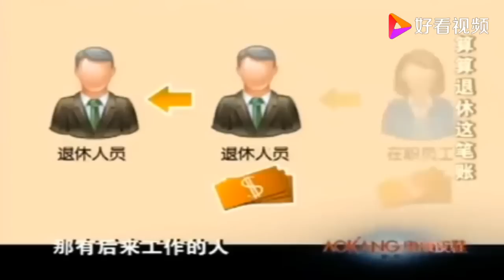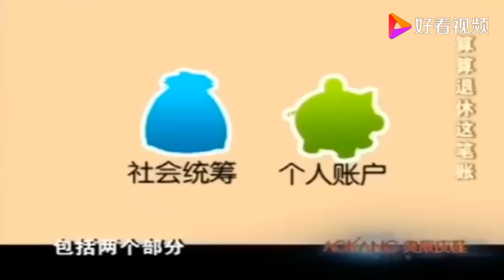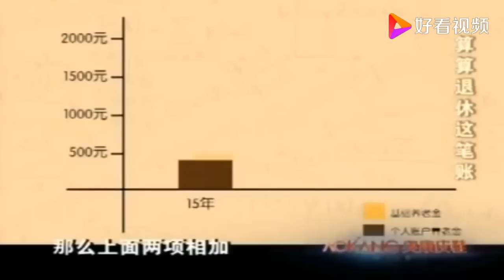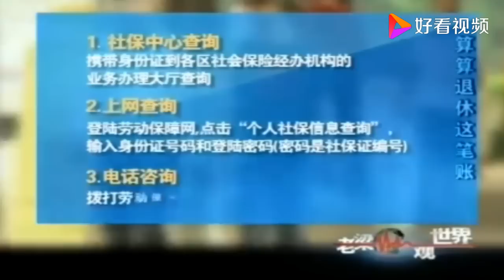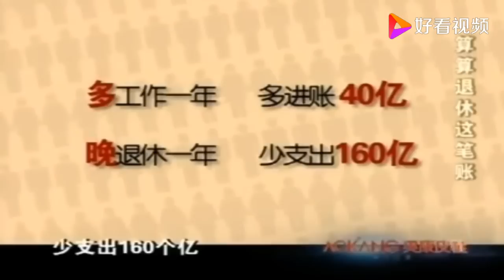老梁揭秘系列-老梁-「多少人算不清楚退休金這筆賬」，老梁一語道破，漲知識！